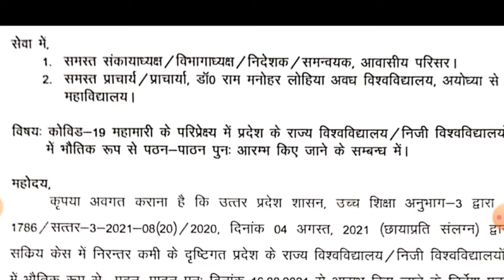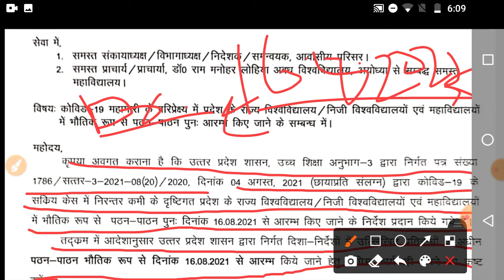Dr Ram Manohar Lohia Avadh University Exam Date | Rmlau Exam Latest News | Rmlau Exam News Today